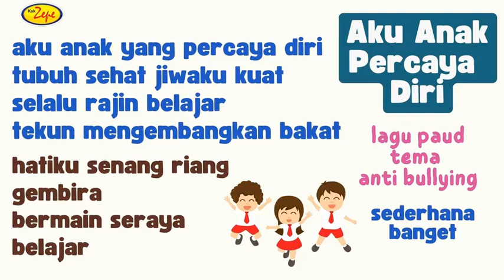Lagu Anak PAUD - TK Anti Bullying : AKU ANAK PERCAYA DIRI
aku anak yang percaya diri
tubuh sehat jiwaku kuat
selalu rajin belajar
tekun mengembangkan bakat

hatiku senang riang gembira
bermain seraya belajar